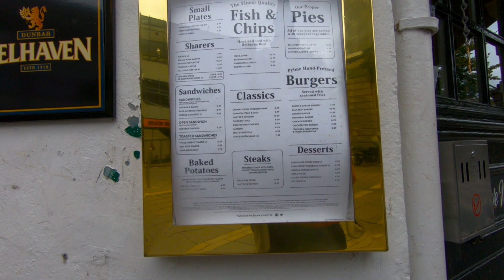No 2 Baker Street, Stirling, Scotland, UK GoPro 1080p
Review of the No 2 Baker Street pub in Stirling. A truly lovely little local pub with tasty beer, wonderful fare (if you don not try the fish and chips or steak pie you are missing out) see it for yourself; Stirling, UK 2019. Shots were taken with GoPro Hero 7 Black 2.7K downsized to 1080p HD.